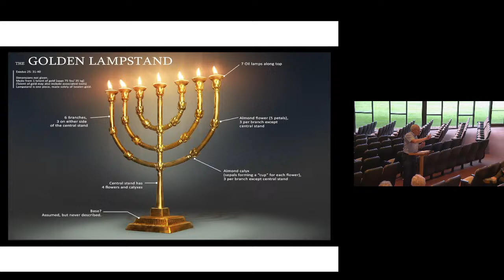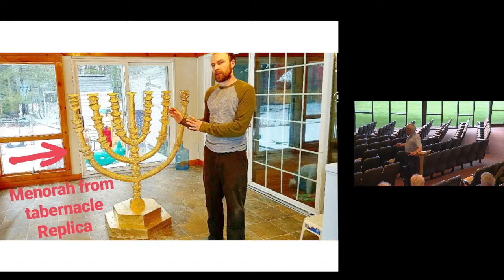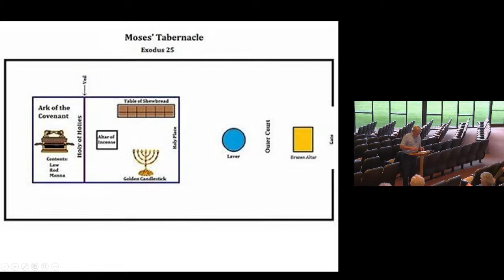Center Road Church of Christ Live Stream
Sermons and Content from the Center Road Church of Christ, Kokomo, IN.